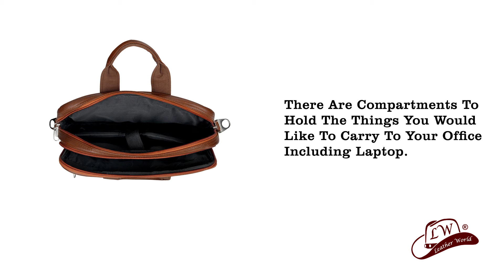Leather World PU Leather 14 inch Casual Laptop Office Messenger Sling Bag (Tan)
Leather World PU Leather 14 inch Casual Laptop Office Messenger Sling Bag
features are,
1). Mini 12-inch Laptop Bag
2).100% Hand-crafted, more attention to details
3). Water-resistant & splash-proof material
4). Detachable and Adjustable Shoulder Strap
5). Multiple compartments to organize things properly
6). High SPI (stitch per inch) to ensure Durability
You get a 3 months manufacturer warranty along with this bag.
Premium PU Leather, zips, and locks have been used while making this bag, to ensure quality.
You can now buy this bag from,

from Amazon,